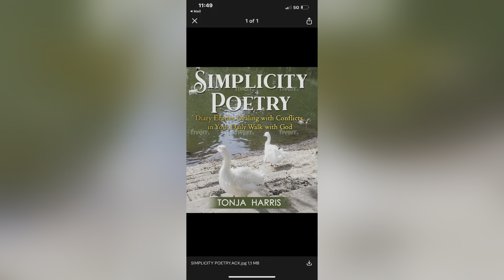Soul food Feast let’s eat!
This is comfort food for the soul.  This is a heavy meal so don't plan to doing a lot after eating.  I cook from my heart and the spirit with no recipes.  Lets see what I cooked and hope you enjoy watching.

If you haven't heard of the new shopping site TEMU let me, tell you it's like finding everything you need in one spot for the low low!  I am an TEMU influencer, and you can use my to create a new account. Also l get $5 for every reward code use on a new account fav00099. Happy shopping!

Eat & Chat/Mukbang